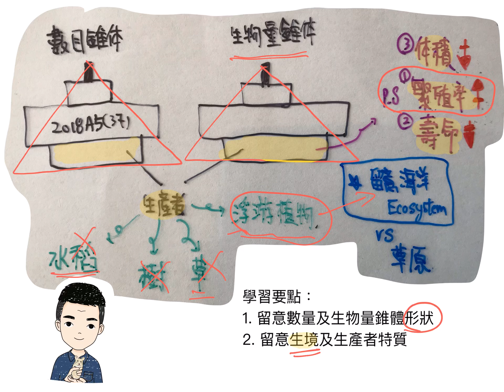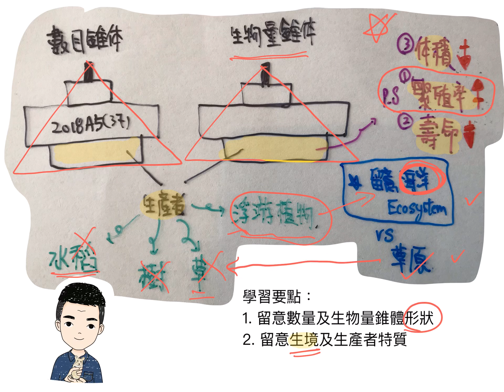DSE BIO2018A5數量錐體及生物量錐體反映生境及生產者的特質